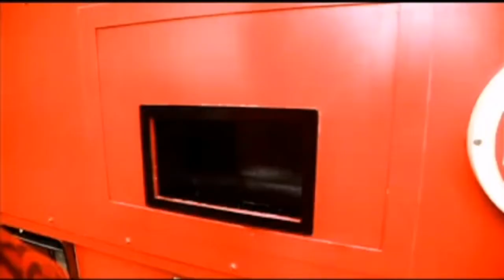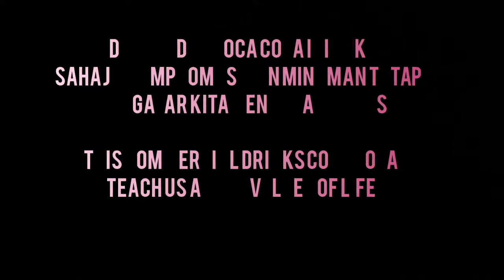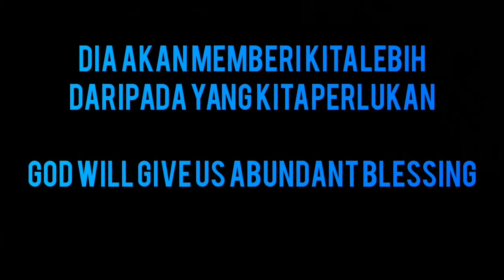Berkat Tuhan lebih dr segalanya..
God blessing is more than what we think. So let us learn how to love Him more.